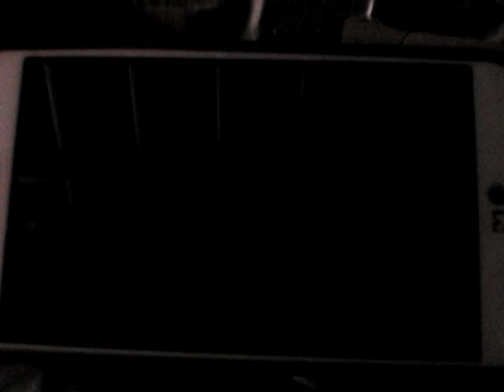Blue exorcist the movie scene tragic past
So he got a past in a flashback